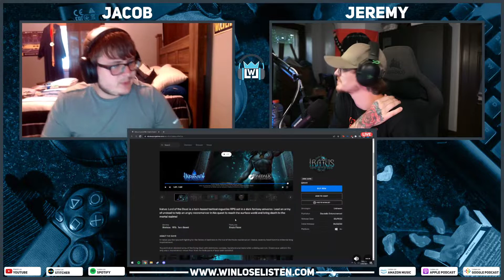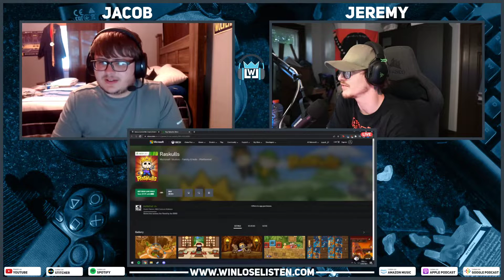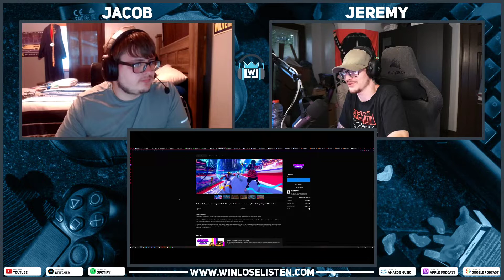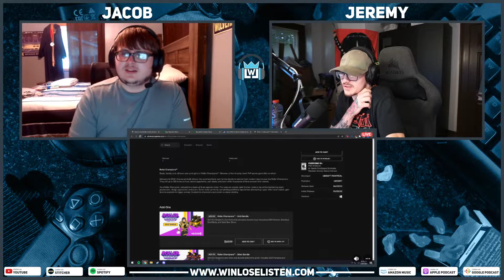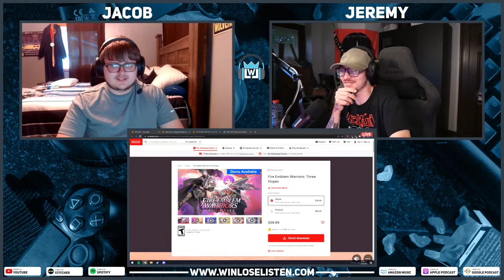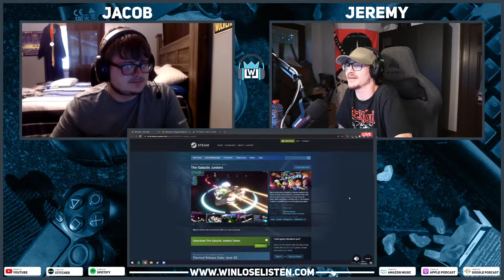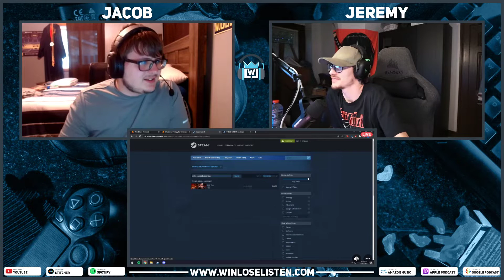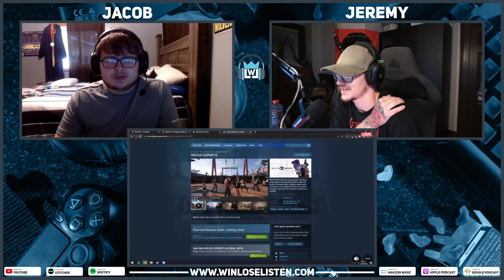S01E02: Fall guys free for all, new games for June & was this one of the worst games this year?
Welcome to Win Lose Listen Podcast, you're one stop shop for all things gaming & more.

This episode we talk about...

- New & free games on PC, PS4, PS5, Xbox One, Xbox Series X/S & Nitntendo Switch for the month of June
-Fall guys free for all!
- New DLCs coming to there respected console
- Our review of VEILED EXPERTS
- & more

This weeks trivia question which will get you in the drawing for a $10 gift card of your choice is...

- What is the easter egg on the Playstation 2 startup screen? What does it represent?

(NOTE: Try not to cheat, makes things a little more interesting + you always have next weeks trivia question)